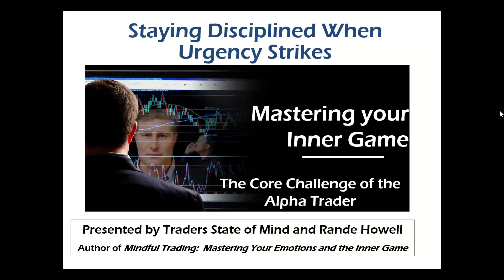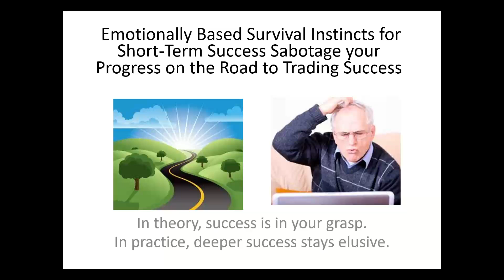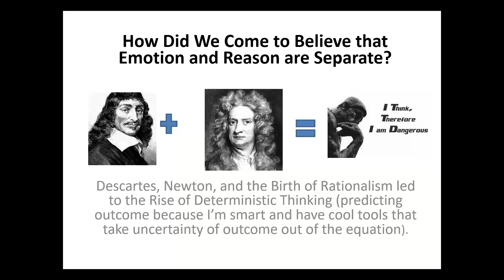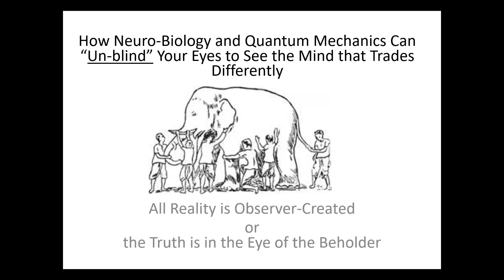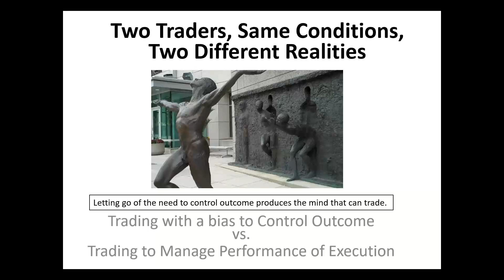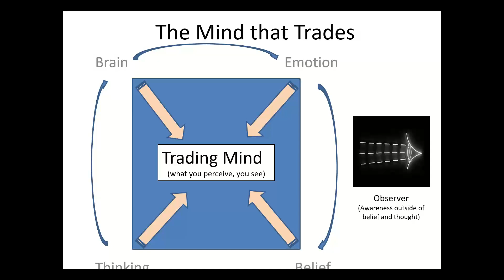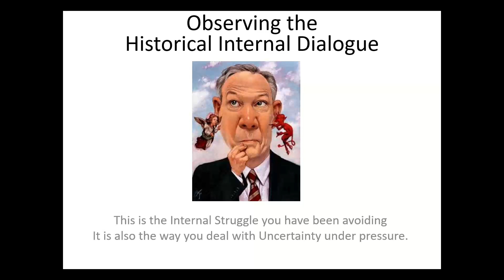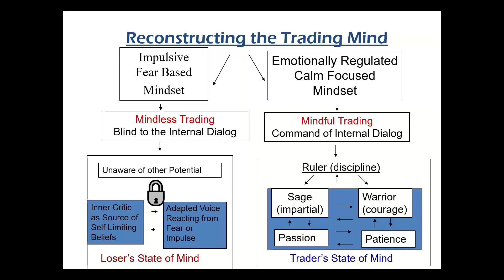Staying Disciplined When Urgency Strikes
The Core Challenge to the Alpha Trader

The alpha has difficulty translating his or her success from the world of business to the world of trading.  The focus has always been on winning, making things happen, and not losing.  That does not work in trading.  Each of these world require a different kind of mind to produce success.  Alphas blow up a lot of money before they figure out how to produce success in trading – if ever.  First, you have to see the problem through new eyes so you stop blowing up your potential.  Then you have to learn how to adapt the alpha mind for the needs of the trading environment.  It can be taught.  Come learn.